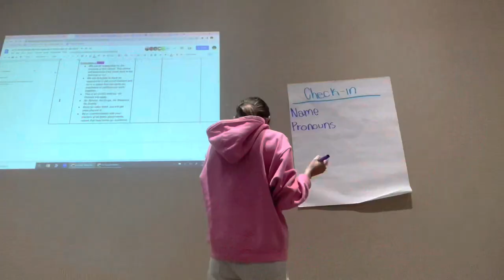Marcus foster video